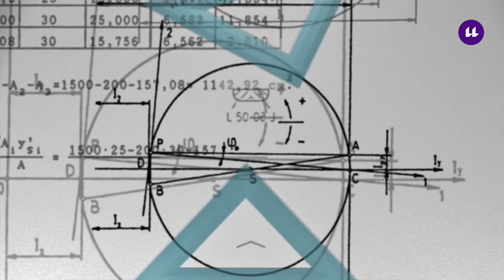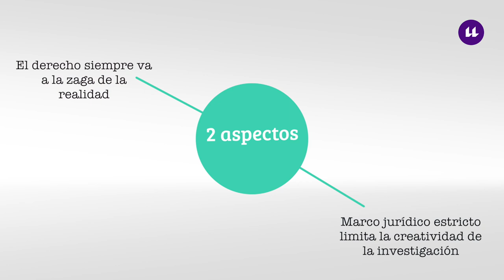1.1 Principios éticos de la investigación